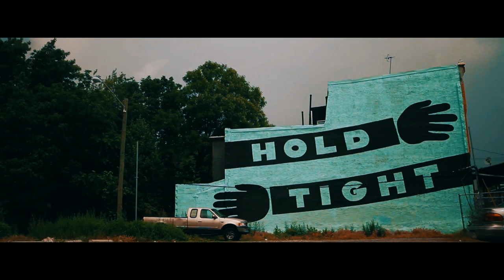Hip-hop Soul: K.T.A.+ Unveiling (Music Video Featuring NaturallyMsToya)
Produced by JoDell Playmaker

The first video where K.T.A.+ makes an appearance in the video. The third single from   K.T.A.+'s debut project "Intro to Westcoasting with Q and the Team".

K.T.A.+ aims to provide metaphors to tell the story of his friends.